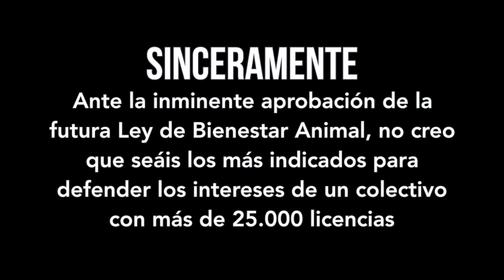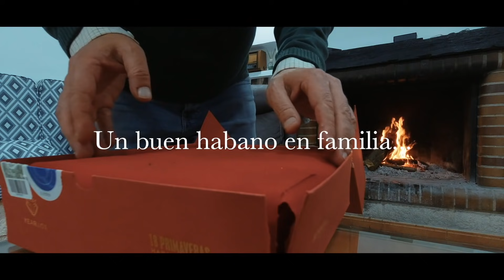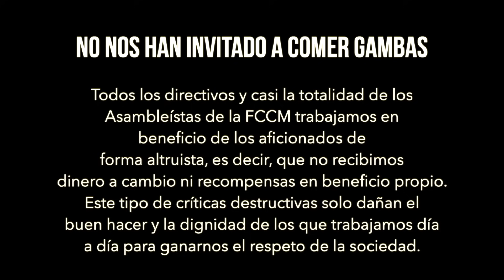¿Polémico?🤫 PARTE 1ª - Uno YouTuber, otro institucional. ¿Queréis ver la diferencia?👈